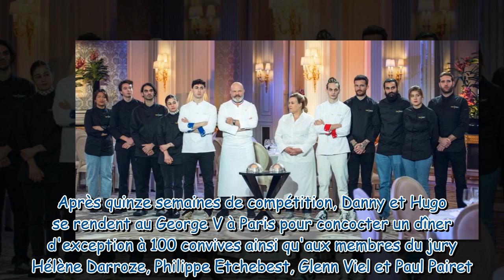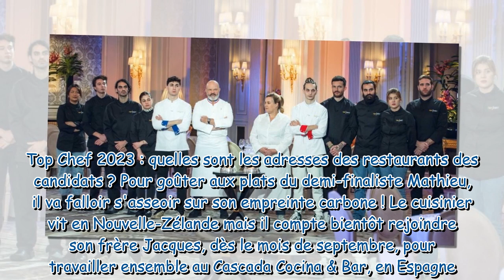Top Chef : où manger chez Hugo, Danny et tous les candidats de la saison 14 ?